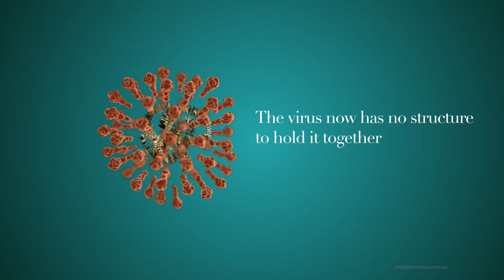How soap kills the corona virus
A short explainer showing how the corona virus is destroyed by soap